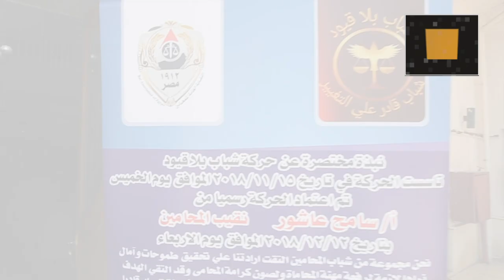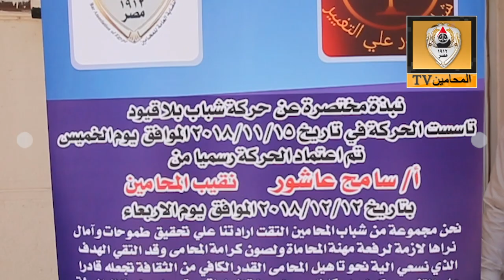فاعليات "ندوة " المهارات الفنية والعلمية لمحامي الشركات